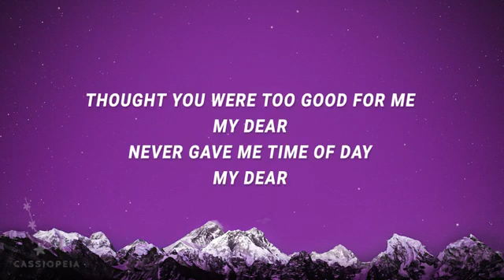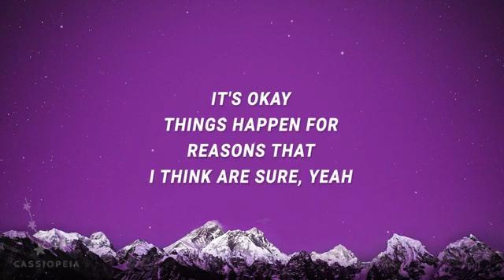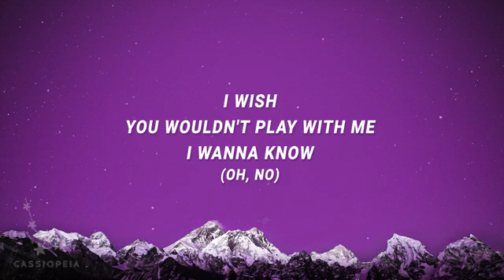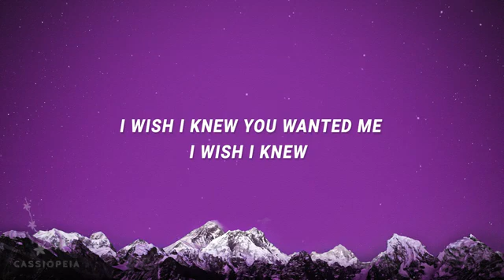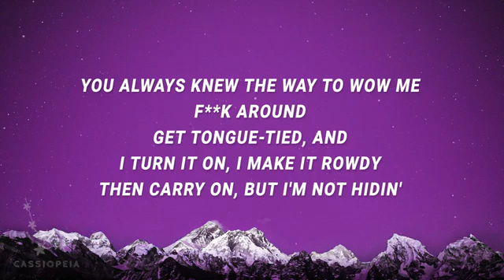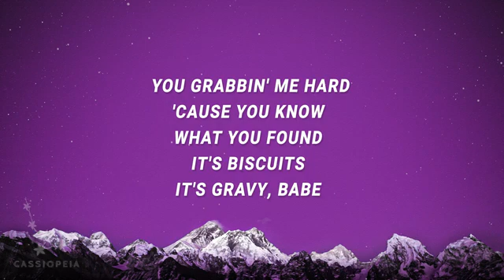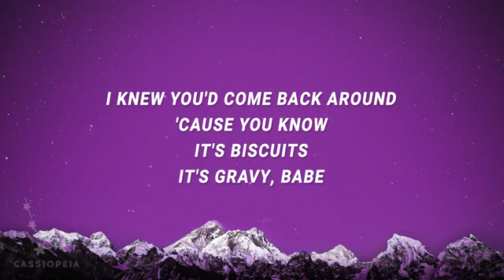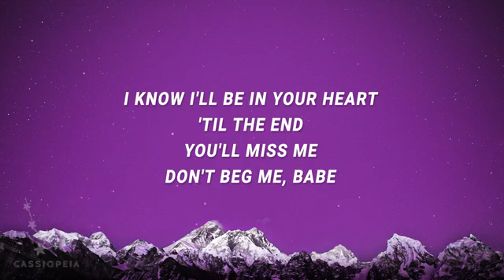Steve Lacy - Bad Habit (Lyrics)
One of the best popular songs by Steve Lacy. Hit Bad Habit went crazy viral on TikTok and the song is still trending and it's popularity is still growing. Steve Lacy - Bad Habit (Lyrics) Follow Cassiopeia on Spotify 🌸 Song "Bad Habit" is out now Song

Lyrics

[Intro]
I wish I knew you wanted me I wish I knew, I wish I knew you wanted me I wish I knew, I wish I knew you wanted me

 [Verse 1]
What you, ooh, uh, what you do? Made a move, coulda made a move If I knew I'd be with you Is it too late to pursue?

 [Chorus]
I bite my tongue, it's a bad habit Kinda mad that I didn't take a stab at it Thought you were too good for me, my dear Never gave me time of day, my dear It's okay, things happen for Reasons that I think are sure, yeah

[Post-Chorus]
 I wish I knew, I wish I knew you wanted me (I wish I knew) I wish I knew (Oh), I wish I knew you wanted me I wish I knew (Yeah), I wish I knew you wanted me (Oh) I wish I knew, I wish I knew you wanted me

[Verse 2]
Please say to me (Please, just say to me) If you still wanna I wish you wouldn't play with me I wanna know (Oh, no)

[Chorus]
Uh, can I bite your tongue like my bad habit? Would you mind if I tried to make a pass at it? No, you're not too good for me, my dear Funny you come back to me, my dear It's okay, things happen for Reasons that I can't ignore, yeah

 [Post-Chorus]
 I wish I knew, I wish I knew you wanted me I wish I knew (Wish I knew), I wish I knew you wanted me (Oh)

 [Bridge]
You can't surprise a Gemini (I wish I knew) I'm everywhere, I'm cross-eyed, and (I wish I knew you wanted me) Now that you're back, I can't decide (I wish I knew) If I decide if you're invited (I wish I knew you wanted me) You always knew the way to wow me Fuck around, get tongue-tied, and I turn it on, I make it rowdy Then carry on, but I'm not hidin' You grabbin' me hard 'cause you know what you found It's biscuits, it's gravy, babe

 [Break]
Mm-mm-mm Mm-mm-mm
 Mm-mm-mm, mm-mm-mm-mm Mm-mm-mm, mm-mm-mm-mm Mm-mm-mm, mm-mm-mm-mm Mm-mm-mm, mm-mm-mm-mm Mm-mm-mm, mm-mm-mm-mm Mm-mm-mm, mm-mm-mm-mm

[Outro]
You can't surprise a Gemini But you know it's biscuits, it's gravy, babe I knew you'd come back around 'Cause you know it's biscuits, it's gravy, babe Let's fuck in the back of the mall, lose control Go stupid, go crazy, babe I know I'll be in your heart 'til the end You'll miss me, don't beg me, babe